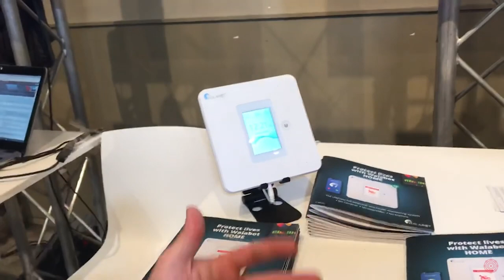Vayyar: Meet a new kind of 4D imaging device! No cameras needed! | DIA Amsterdam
Vayyar is a Israeli startup that developed a powerful and unique chip which can create high-resolution 4D images in real time based on advanced RF technology. Traditionally, tracking and monitoring people requires either cameras or wearables, however Vayyar's chip does not need all of that! It can monitor and identify people's location, posture and vital signs from a distance or through walls, which makes it for example ideal for monitoring fall risk for the elderly!

For Insurers, Vayyar's sensors gather data and identify trends, as well as real-time alerting. Thereby enabling preventative and better care, as well as drastically minimize claims and costs.

Vayyar works with Fortune 100 companies across a spectrum of industries from automotive and medical to retail and robotics. They are currently expanding into working with insurers.

At DIA Amsterdam I interview a Vayyar spokesperson on how this chip works.